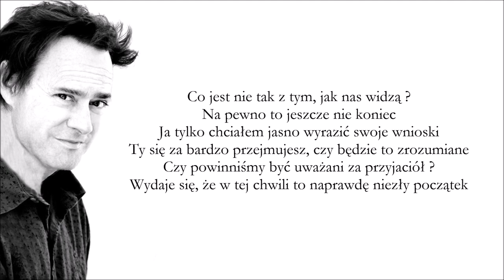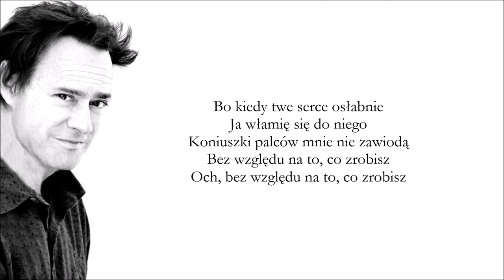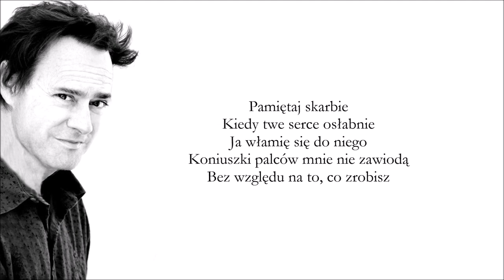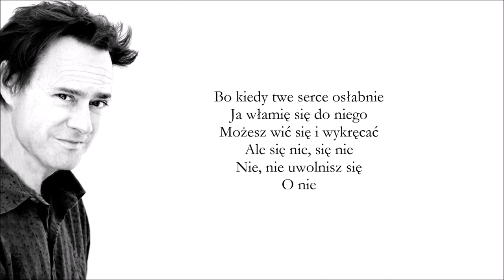Cock Robin - When Your Heart Is Weak (Tłumaczenie PL ©)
Jeden z hymnów lat 80...

Lyrics: Peter Kingsbery
Year: 1985
Original: Cock Robin
Released: Cock Robin (1985)